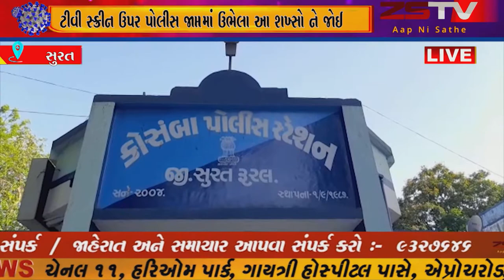_સુરત કોસંબા પોલીસ ની ઉત્કૃષ્ટ કામગીરી,પાલોદ ના રોયલ પાર્ક માંથી અપહરણ થયેલા ૪ વર્ષ